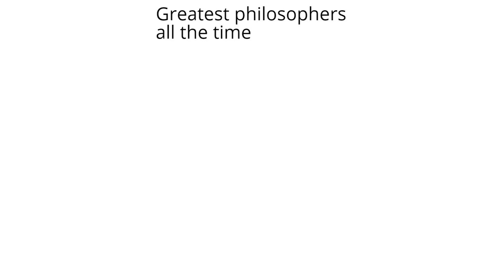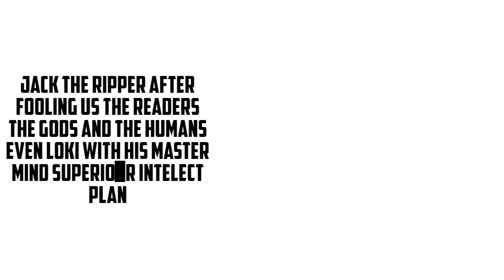Textymeme Record Of Ragnarok 1.0 | Record Of Ragnarok MEMES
i brought to you guys some juicy record of raganarok memes enjoy!!

adam vs zeus one of the best fights ever